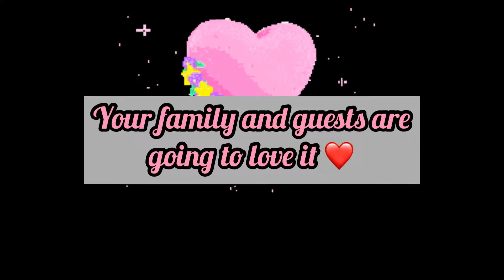Instant Ghevar Recipe | Instant Sweet Recipe | Rajeshtani Rabdi Ghevar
Two Mini Hearts Cake | Anniversary Cake Design | Super Soft Vanilla Cake | Easy Cake Frosting idea

One Pan Paprika Chicken Thighs | How to make easy One Pan Chicken recipe | Chicken Dinner in 30 min